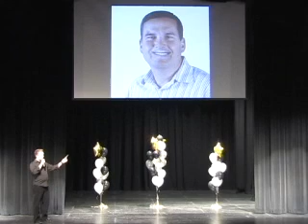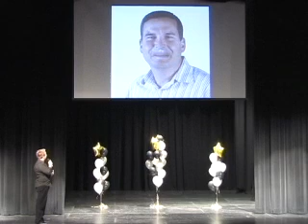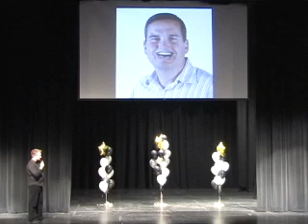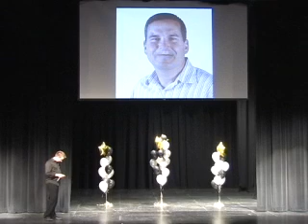Pastor Greg Satellite Interview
Palm Valley Church Volunteer Appreciation Night Entertainment